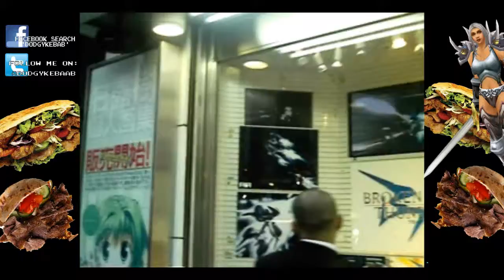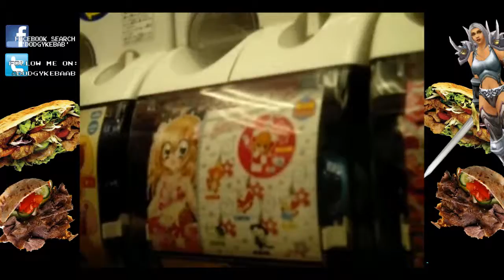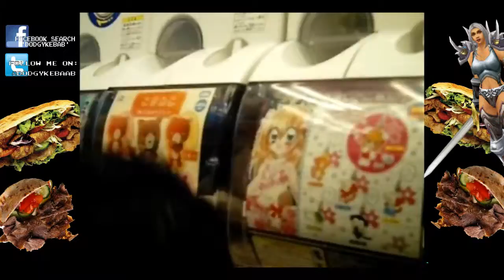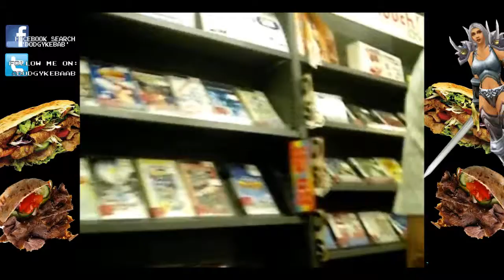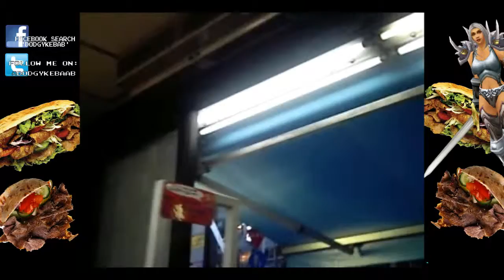Tour of Akihabara in Tokyo, Japan / May 2007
Myself and MRSTU1210 do a walk about on the streets of Akihabara, Tokyo Japan.